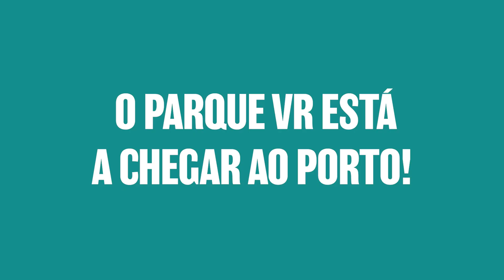Experiência de VR inesquecível no Porto | The Park VR